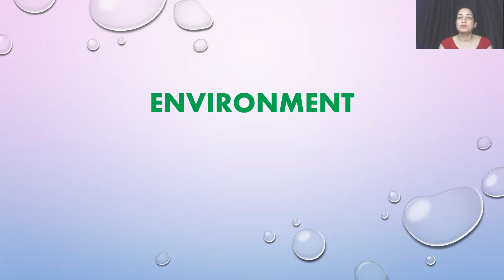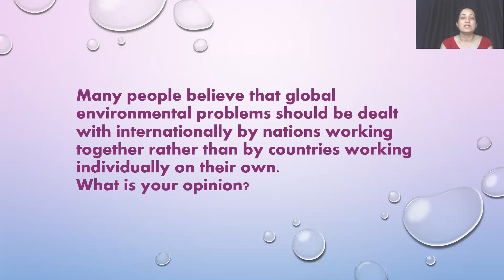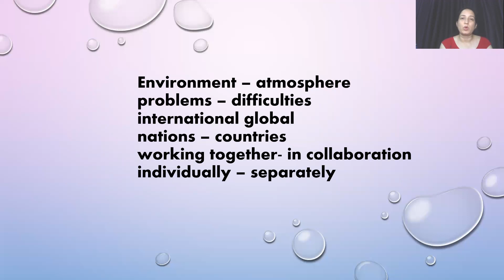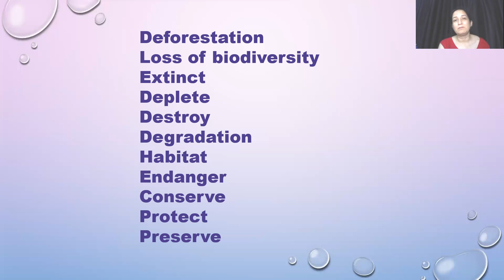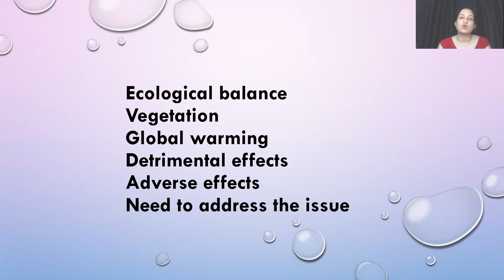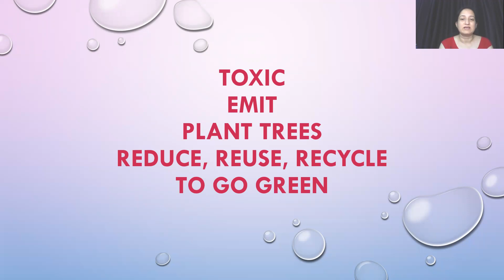Build II Vocabulary II Environment II Increase II Score II